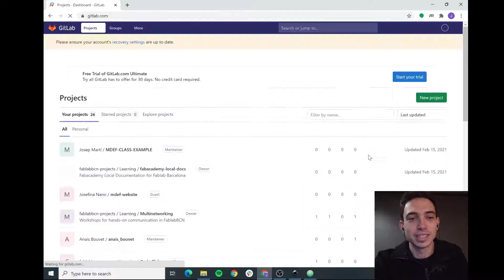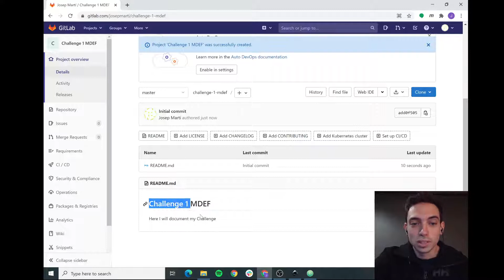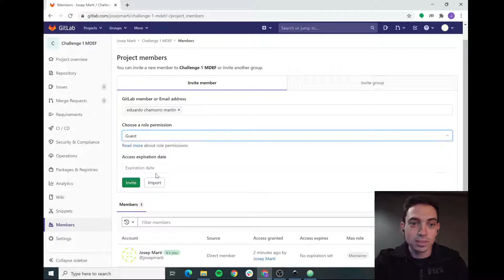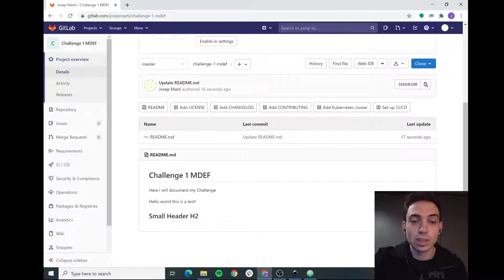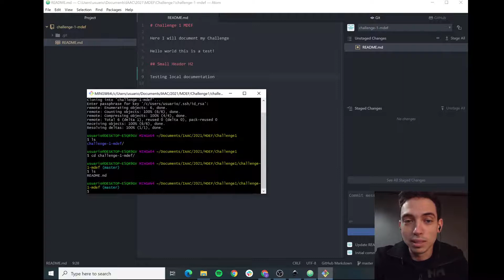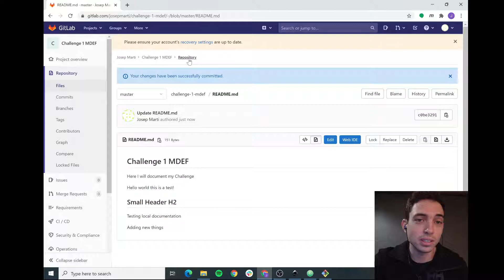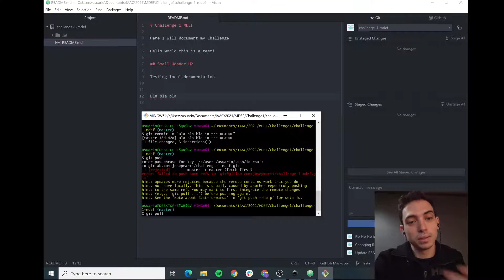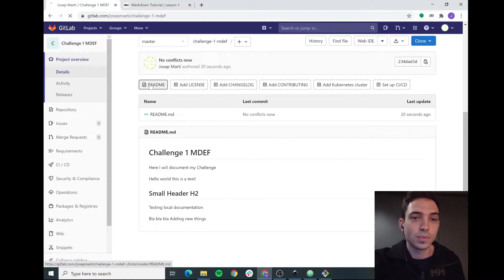How to create a Repository - [Micro Challenge]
Instructor: Josep Martí